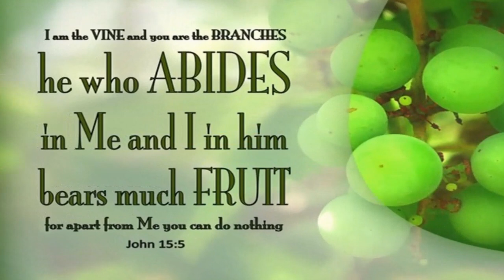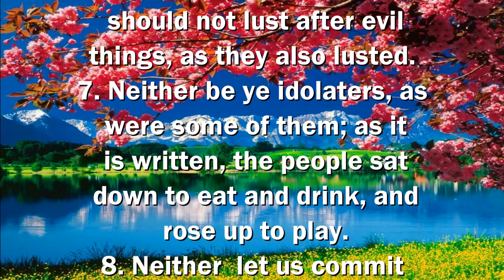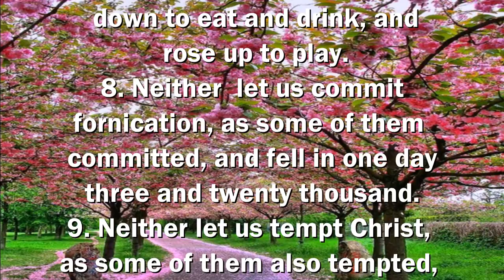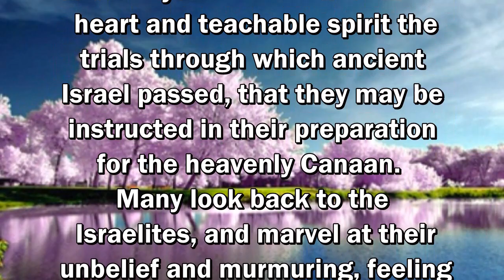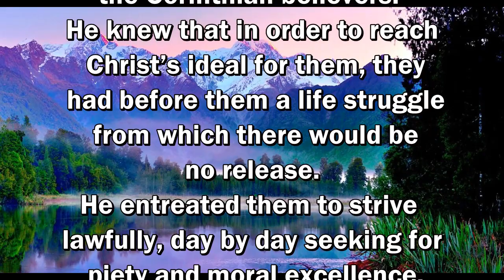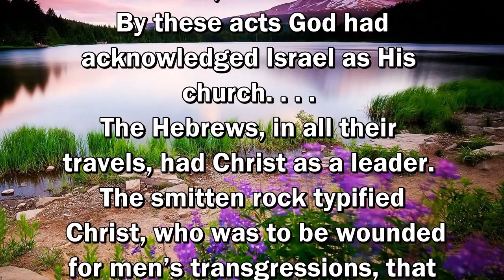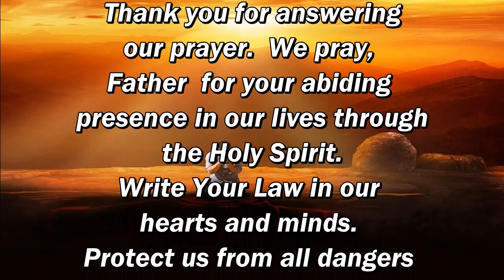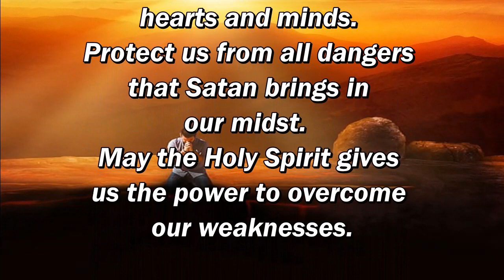Daily, Abiding in Jesus Christ by Cristuto Genobaga June 27, 2020